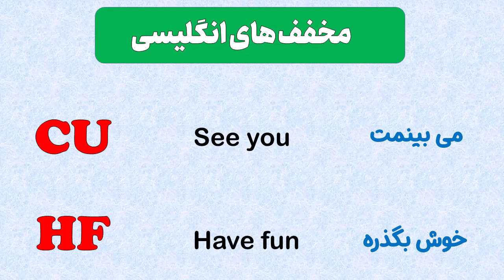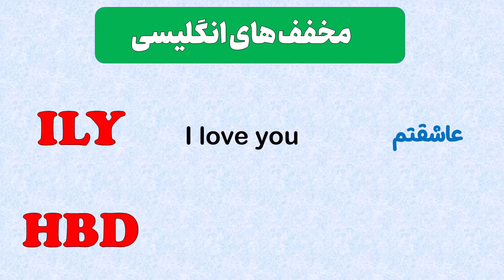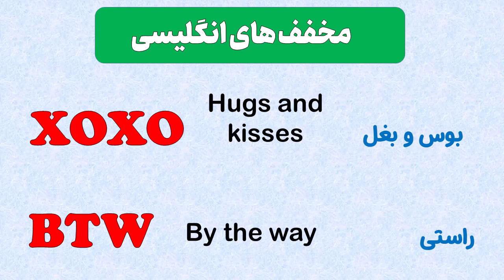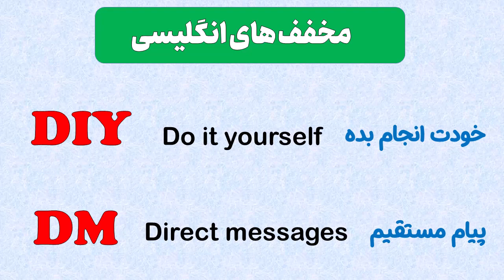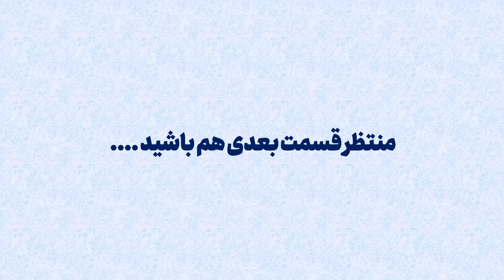مخفف های انگلیسی که حتما باید یاد بگیری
در این ویدیو 24 تا از رایج ترین مخفف های نوشتاری انگلیسی رو یاد میگیرید
مخفف هایی که دختر و پسر های جوان در چت های تلگرام و اینستاگرام و واتساپ ازش استفاده میکنند

مخفف های انگلیسی
مخفف زبان انگلیسی
یادگیری انگلیسی
آموزش سریع زبان انگلیسی